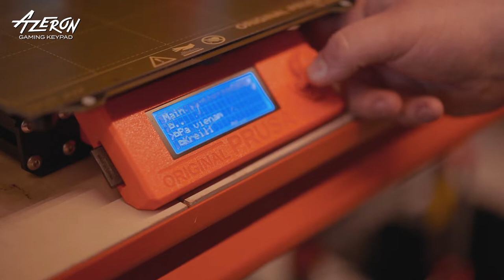Azeron Gaming Keypad Factory Tour II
Take a quick look at the Azeron Gaming Keypad manufacturing processes. Azeron is located in the new Science and Innovation Centre VIZIUM, Ventspils, Latvia.

Have fun gaming!
Team Azeron